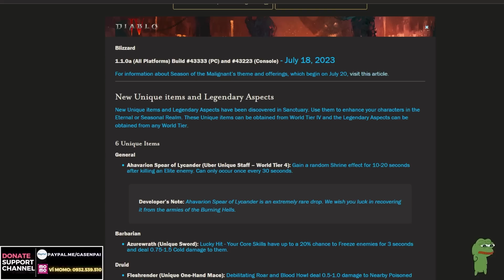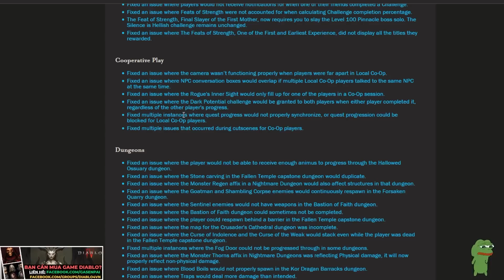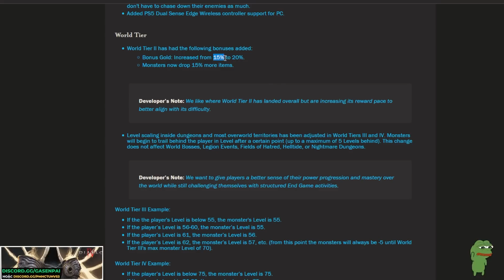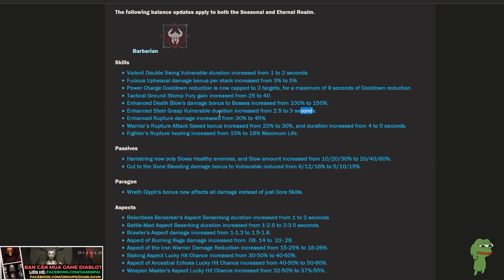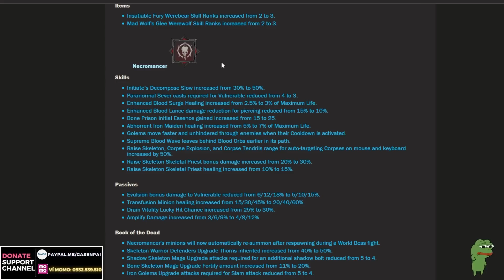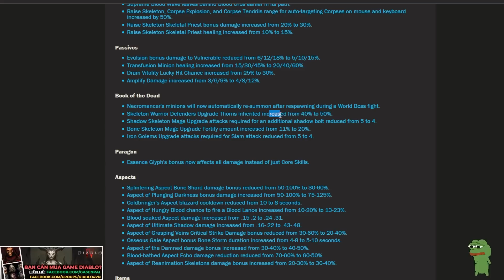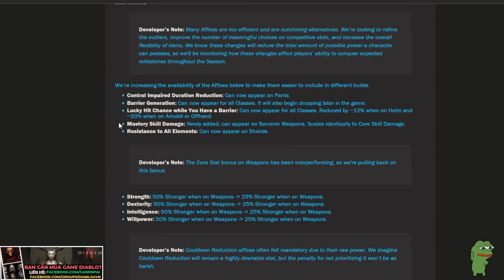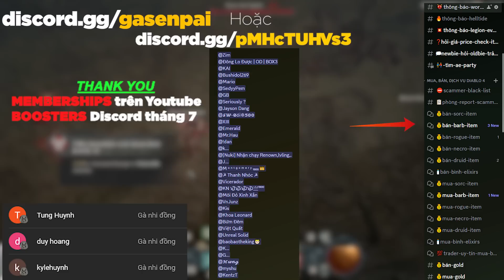[ Diablo 4 ] Cập nhật nhanh patch 1.1.0 - BIG NERF??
@Gasensei  có tạo 1 room DISCORD để anh em tán gẫu, trao đổi đồ, buôn bán item game diablo.

Diablo
Diablo 4
gasenpai